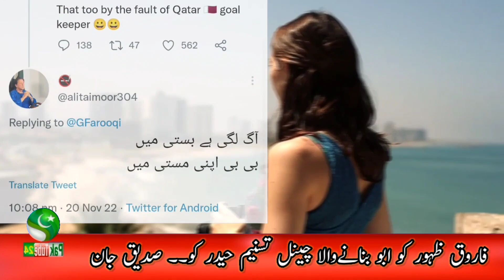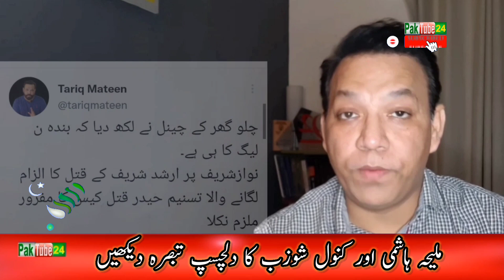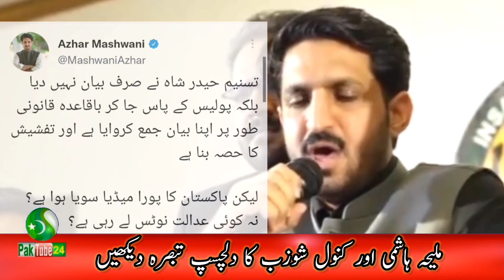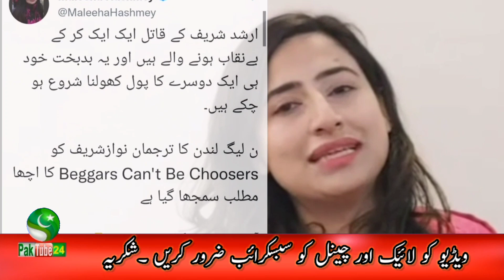Usman Basra Anchor Imran Khan & Others reaction on Nawaz Sharif escapes from London & Tasneem Haidar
Video Is About : Usman Basra Anchor Imran Khan & Others reaction on Nawaz Sharif escapes from London.
Tasneem Haidar Shah Statement about Imran Khan Hamla & Arshad Sharif incident.

Ats atsi atsu